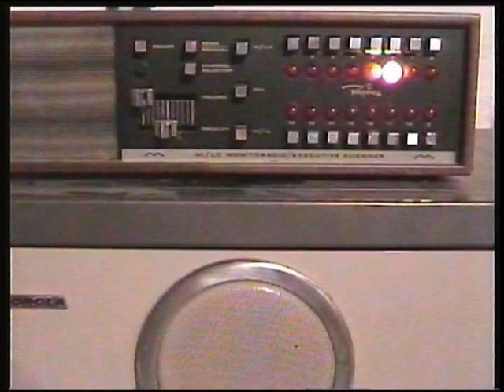LA Fire Dept. Radio Skip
Radio traffic from LA Fire Dept. received in the Cincinnati area in the 1980s on 33.82 mhz.